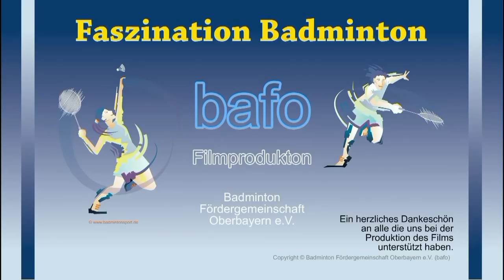Let's go, Ro - Interview mit Rena Eckart & Manfred Ernst - Juni 2012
Management & Cheftrainer

Reporter Trevor Stewart

PTSV Rosenheim Badminton - ONLINE !!!
„1. Bundesliga meets Badminton Juniors"
„Saisonstart" 2012/13 mit Presse- und Fototermin für die Bundesligamannschaft"